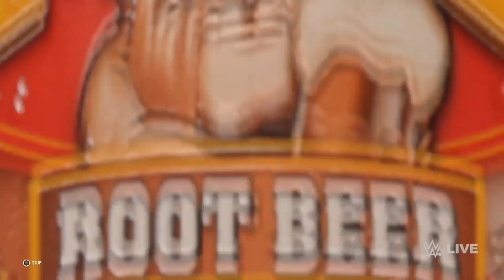EDP445 VS. TALKING BEN FOR THE MUG ROOT BEER CHAMPIONSHIP WWE 2K22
Do you want to see what would happen if edp445 and his cupcakes fought talking ben for the mug root beer championships, well today is your lucky day...